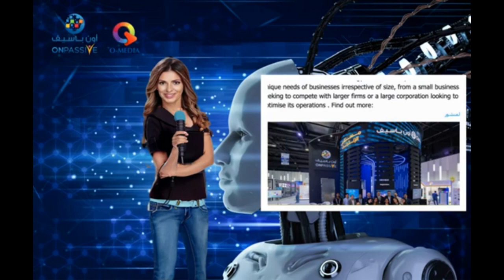OLENA presents the latest report ONPASSIVE @ GITEX 2023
ONPASSIVE is an IT company integrated with the best AI focused on building a total business solution.